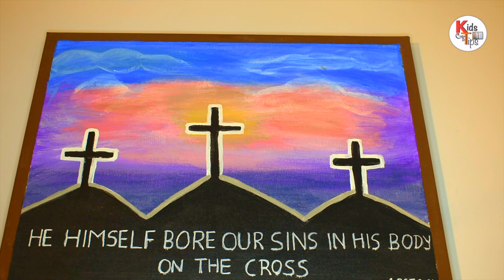Canvas Painting Ideas | Sunday School Activities | Christian Painting Idea